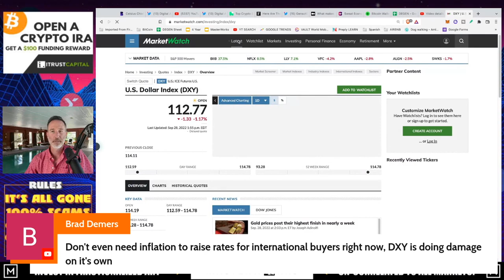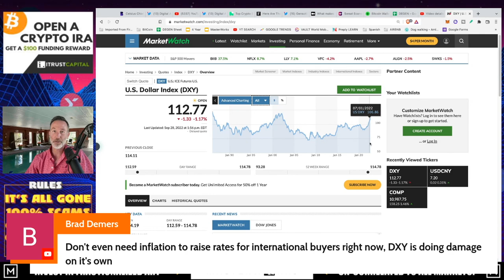Q&A (AFTER LIVE STREAM) - "SBF & FTX LOOKING TO ACQUIRE CELSIUS. IS THIS GOOD FOR CRYPTO?"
●▬▬▬▬▬▬CELSIUS/VOYAGER TIMELINE▬▬▬▬▬▬▬●

●▬▬▬▬▬▬CRYPTO ESSENTIALS▬▬▬▬▬▬▬●

●▬▬▬▬▬▬▬▬FOLLOW D.A.N.▬▬▬▬▬▬▬▬▬▬●

●▬▬▬▬▬▬▬▬STRATEGIES▬▬▬▬▬▬▬▬▬●

●▬▬▬▬▬RECOMMENDATIONS▬▬▬▬▬●